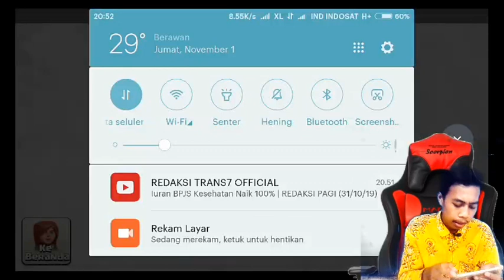Clash Of Clans Indonesia | Awal season yg Nikmat, dapet rejeki nomplok dari SUPERCELL!!!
Ok guys

Jadi di video kali ini saya main game Clash Of Clans guys
Game tersantuy yg ada di muka bumi wkwk
Di sini saya dapet rejeki nomplok yg tidak terduga boss
Awal season yg sangat menggembirakan wkwk
Penasaran kan?
Lanjut simak videonya